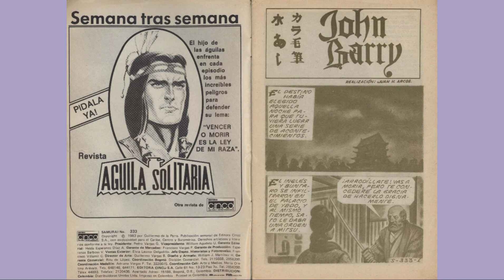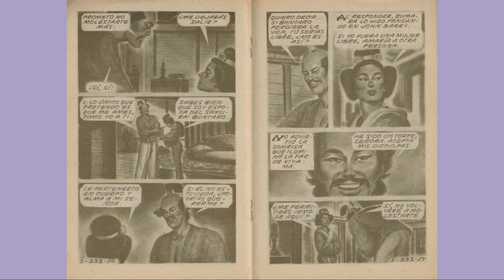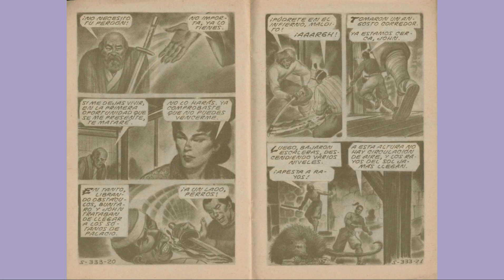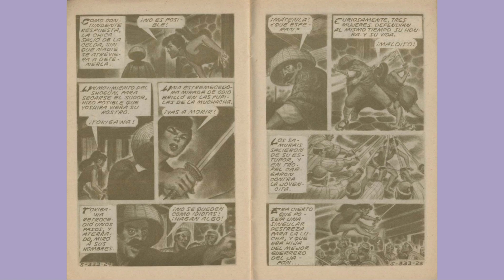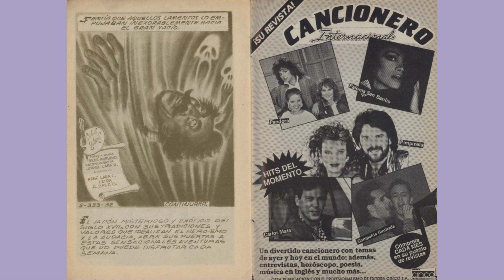SAMURAY JHON BARRY 333